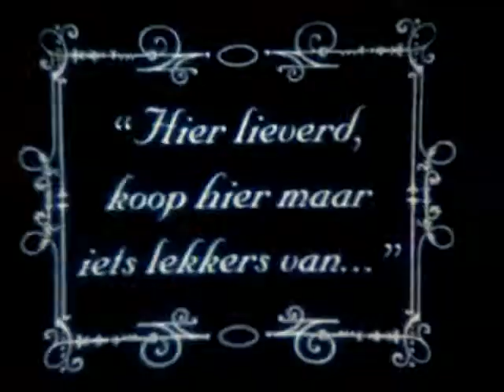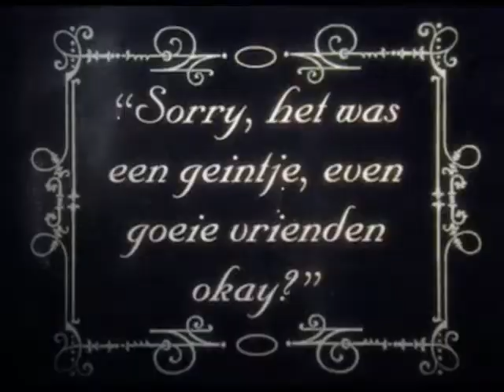Videoclip, Gepest - Daar Vliegende Panters I, Afl. 8, Frietje Oorlog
Deze scene is afkomstig uit de Vara televisieserie Daar Vliegende Panters I uit 2001.